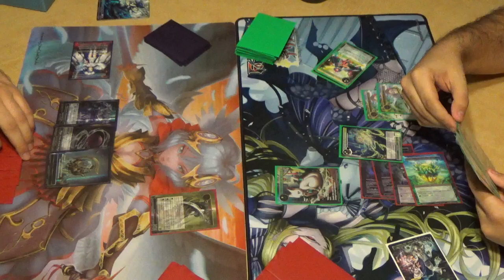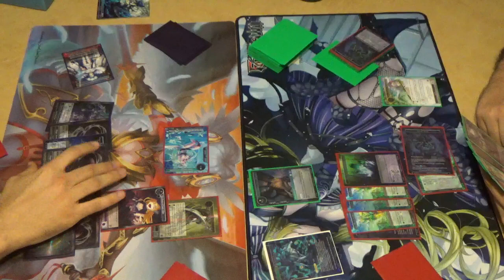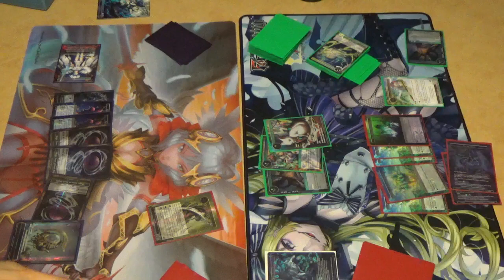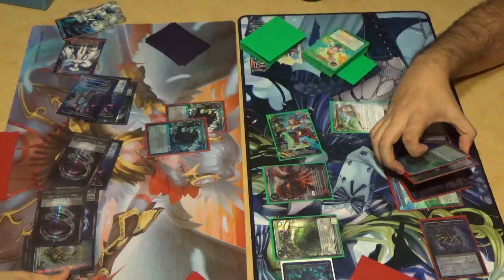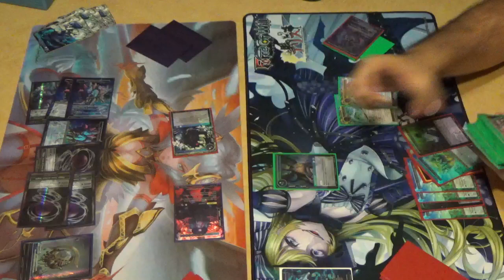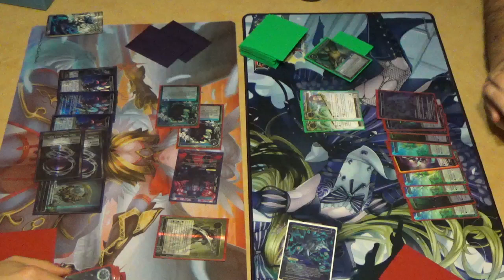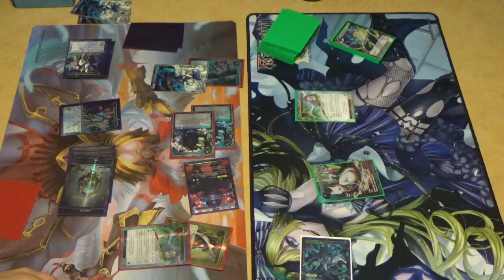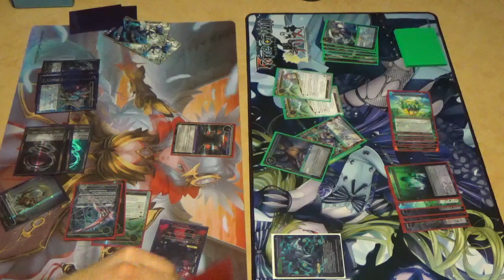Force of Will: Valentina 5.0 vs Lilias Petal AGAIN!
This game... was a fucking grind fest... but was a great game. I hope you guys enjoy.